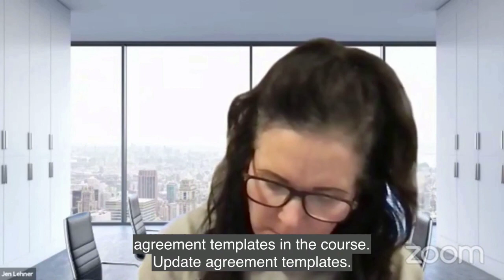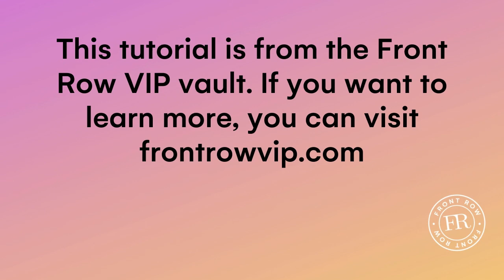How do I Figure Out a Salary for my VA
In this video, I’m going to talk about how to figure out a salary for your Virtual Assistant.

I'm hosting a 4-Part Video Series To Scale Your Business and Reclaim Your Sanity

Schedule: February 22 - March 4

Online course about hiring and training virtual assistants.

In this 4-Part Video Series You'll Discover...
✔ How to pinpoint your highest leveraged activities (and profitably outsource the ones that you dread)
✔ How to bring someone on your team to lighten the load and create more time without breaking your budget or giving up those little luxuries you love
✔ The one thing you should always do before you think about “scaling” your business (This is the biggest mistake that I see and one that’s easily avoidable once you know how)
✔ Why smart CEOs take this important hiring step before they feel ready (and how it propels them to success faster than those who resist) + real examples from real business owners
✔ My exact Automated Hiring and Scaling Framework
✔ Learn how to scale your business while creating more time for the things that move your business forward.